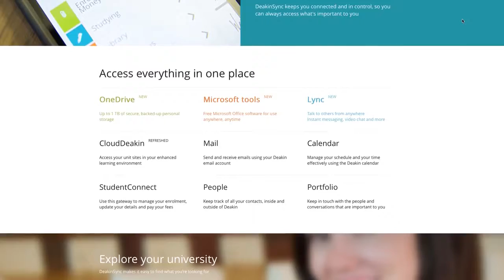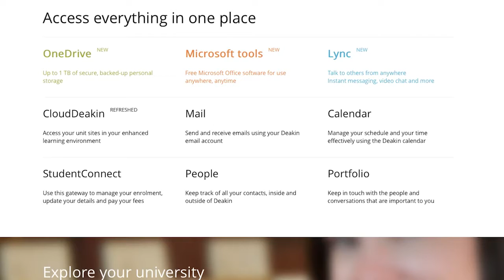Deakin University Vice Chancellor Welcome 2017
Professor Jane den Hollander, Deakin’s Vice-Chancellor, warmly welcomes new students to Deakin University.